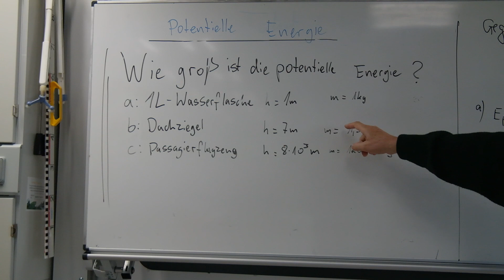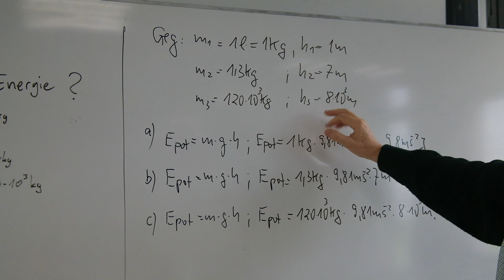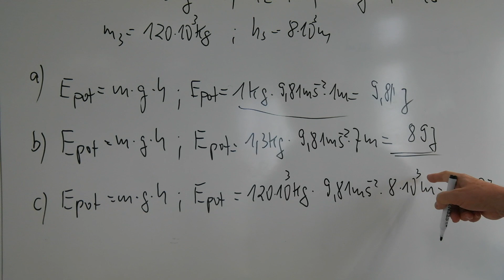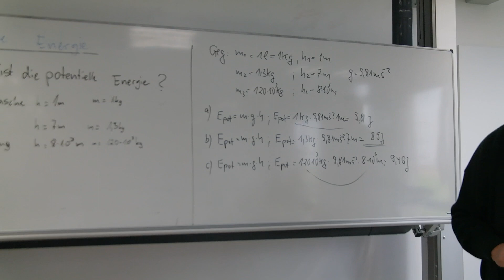Aufgaben zur potenziellen Energie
Es werden drei einfache Aufgaben zur potenziellen Energie berechnet.